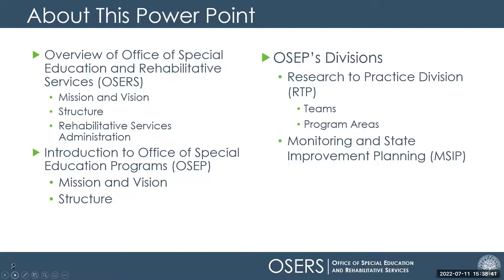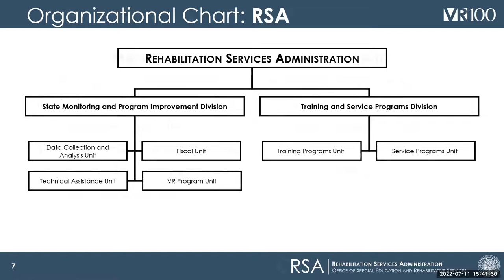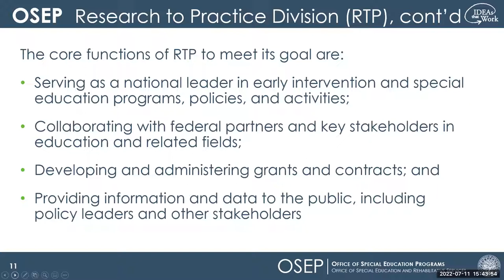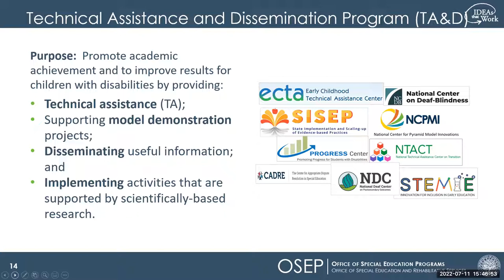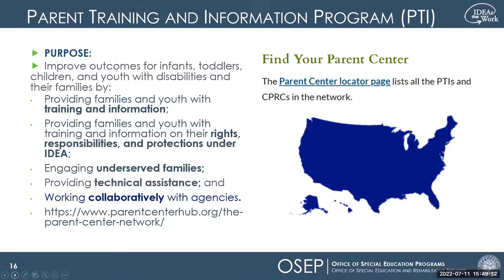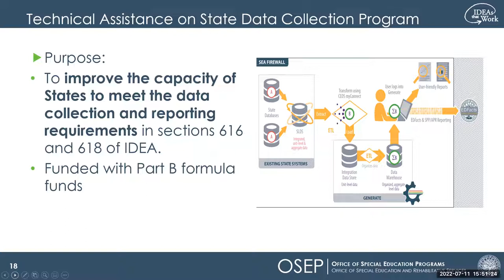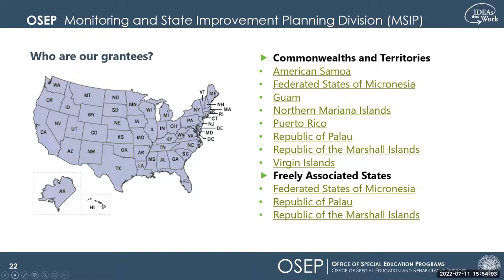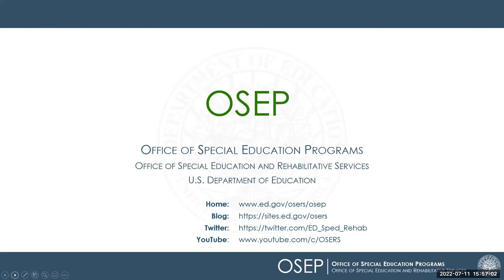An Overview of the Office of Special Education Programs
This webinar introduces an overview of Office of Special Education and Rehabilitative Services (OSERS), their mission and vision, their structure, and information about the Rehabilitative Services Administration.  It also talks about the Office of Special Education Programs (OSEP), their their mission and vision, as well as their structure.  It also talks about OSEPs Research to Practice Division and the Monitoring and State Improvement Planning Division.